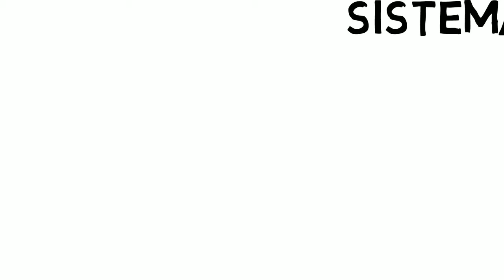Presentación de la asignatura: Sistemas operativos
Dirección de Tecnologías Digitales de la Universidad Continental.